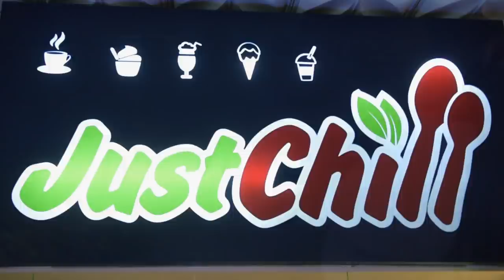stay By Bazongere Rosine official video